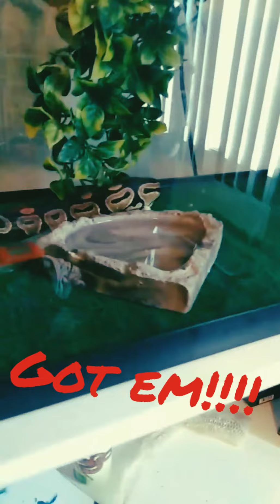Snake eats mice ALIVE!!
watch this guy's!! Rattle snake eats white mice ALIVE!!!